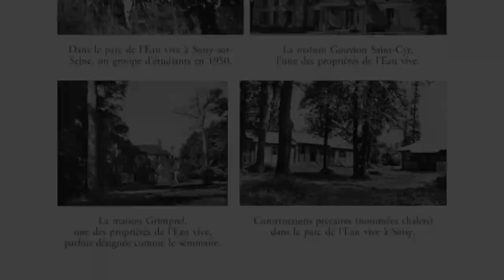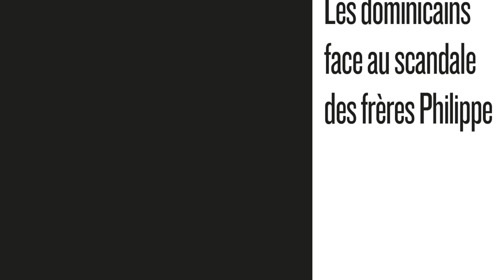L' Affaire - Les dominicains face au scandale des frères Philippe de Tangi Cavalin.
"Des enquêtes, qu’elles soient le fait de journalistes, d’associations ou d’institutions ecclésiales, ont
fait connaître pour les dénoncer les agissements abusifs de Thomas et Marie-Dominique Philippe, frères de sang et de religion.
Ces révélations ont ébranlé les fondations dont ils étaient les figures tutélaires, l’Arche pour le premier, la communauté Saint-Jean pour le second. Elles ont aussi profondément questionné l’Ordre dominicain dont tous deux étaient issus.
Le 30 janvier 2020, le frère Nicolas Tixier, provincial de France, m’a demandé, par une lettre de mission, de constituer une commission historique « chargée de faire toute la lumière » sur cette affaire pour « notamment permettre de préciser le rôle de l’institution dominicaine dans son traitement depuis l’origine ».
Le travail, conduit sur trois années, a été mené en toute indépendance. La commission a défini seule sa perspective de recherche, sa méthodologie, ses lieux d’investigation, les témoins à rencontrer. Les archivistes dominicains à Paris et à Rome se sont mis à sa disposition sans s’immiscer, à aucun moment, dans le travail des chercheurs. Aucun religieux dominicain n’a, à aucun moment, formulé la moindre directive, ni même été tenu au courant du travail en cours et de ses résultats.
Le rapport remis au provincial, dont je suis l’auteur, n’a pas été revu par lui avant publication.
Le voici."
T. C.
Historien, agrégé, chercheur et enseignant, Tangi Cavalin est le co-directeur ou le coauteur de plusieurs études et investigations remarquées sur le christianisme contemporain ainsi que sur l’Église
catholique au xxe siècle, dont Les prêtres-ouvriers après Vatican II, Une histoire de la Mission de France 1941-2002 et Religion et subversion. Le présent ouvrage a été établi avec la collaboration des membres de la commission historique : Caroline Mangin-Lazarus, Sabine Rousseau, Charles Suaud, Nathalie Viet-Depaule.